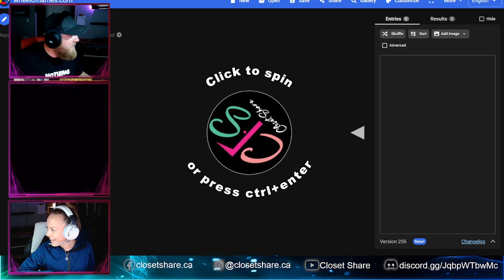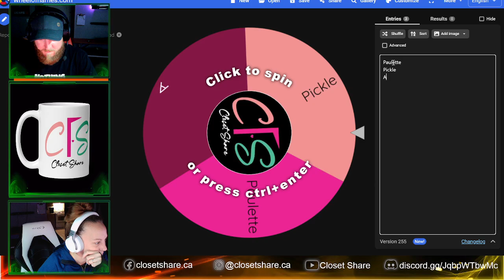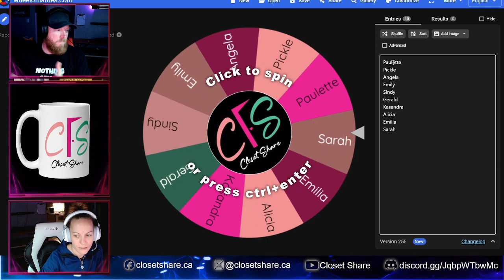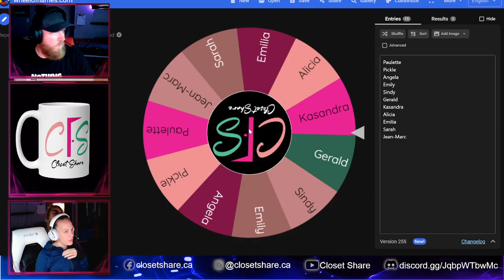Weekly LIVE Auction July 26th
Come on out and show some support for a great local free clothing program. We do live auctions on items our volunteers choose. All proceeds go right back into the program to help us continue helping clothe everyone in the Greater Sudbury Community. We also do giveaways that anyone watching can participate in world wide! Thank you for your support and good luck everyone!